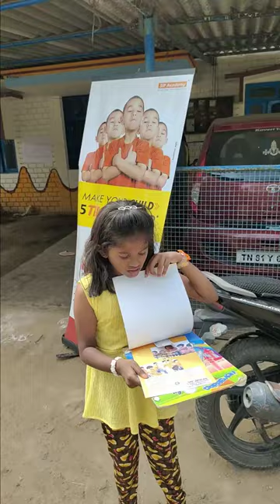SIP academic drawing competition in Trichy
edrenaa Vlog

SIP Abacus
door no 8/18 2nd Street
D.nagar thiruverumbur
Trichy 13